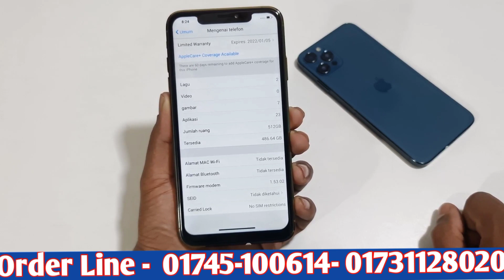এই ঈদে সেরা আইফোন কমদামে // Apple Iphone 12 Pro Max High Super Master Copy Mobile // 12gb 512gb //